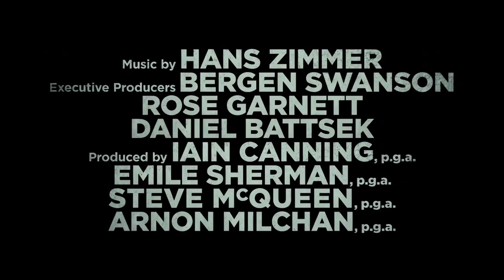Widows | Now Playing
Now Playing

A police shootout leaves four thieves dead during an explosive armed robbery attempt in Chicago. Their widows -- Veronica, Linda, Alice and Belle -- have nothing in common except a debt left behind by their spouses' criminal activities. Hoping to forge a future on their own terms, Veronica joins forces with the other three women to pull off a heist that her husband was planning.

Director: Steve McQueen
Writers: Gillian Flynn (screenplay by), Steve McQueen (screenplay by)
Stars: Viola Davis, Michelle Rodriguez, Elizabeth Debicki